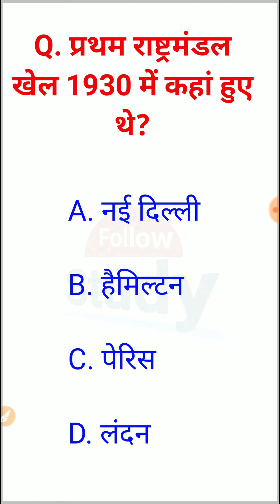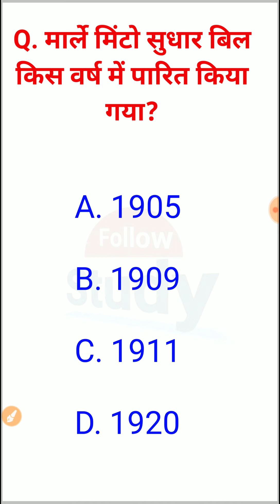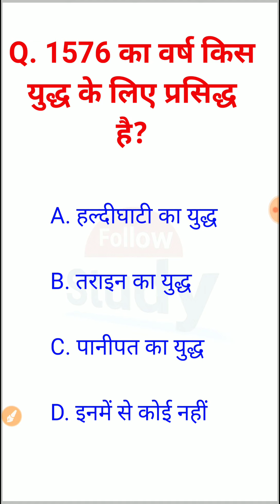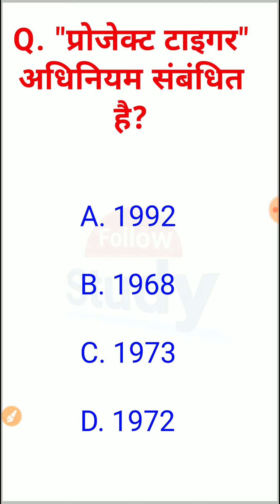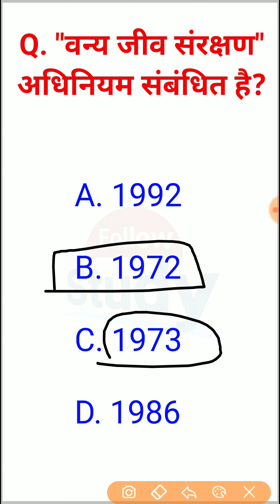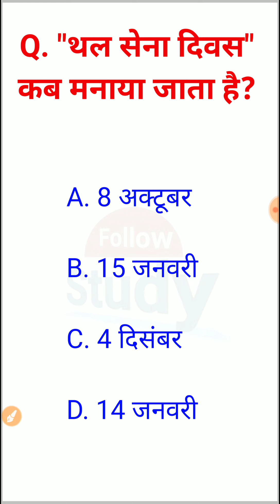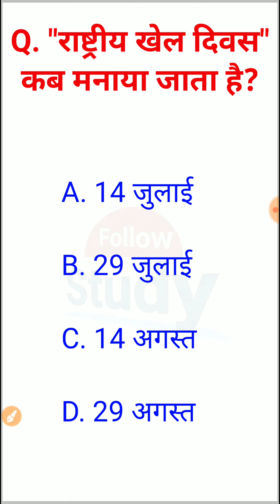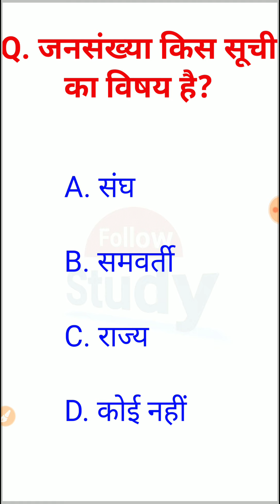Gk/GS 50+ Most Important Question | Static Gk | Gk In Hindi | Lucent gk Weakly Revision#gk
सामान्य ज्ञान प्रश्नोत्तरी, सामान्य ज्ञान प्रश्नोत्तर, समान्य ज्ञान प्रश्न
static GK Question, static GK,GK IN HINDI,GK TRICK,gk quiz
ssc static GK,gk Trick in Hindi, General Awareness Question, general knowledge question,gk quiz Question, Gk Trick Video,